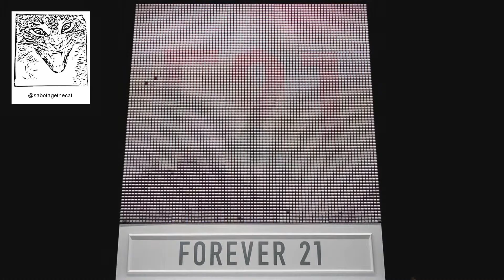F21 Thread Screen